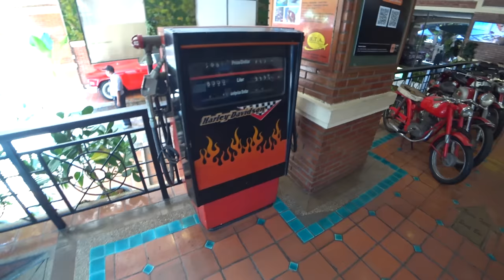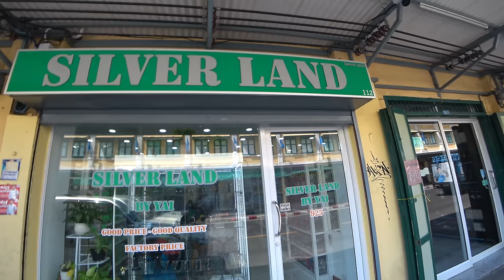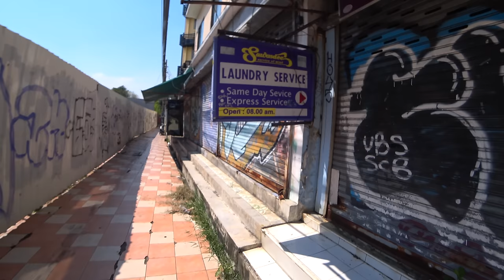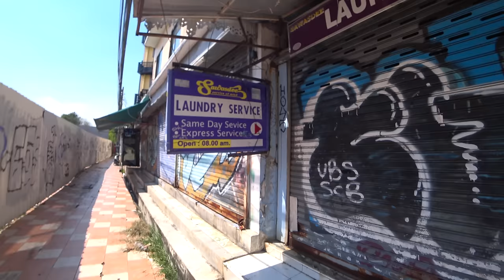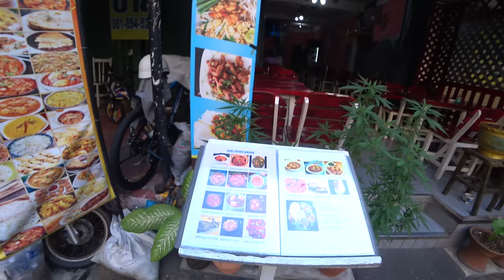Potopa v hlavnom meste Thajska | Bangkok, Thajsko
Dnešný vlog začíname na známej backpekerskej ulici Khaosan Road. Na potulkách mestom sa necháme zlákať na jazdu po bangkokských kanáloch, kde sa pozrieme na to, čo napáchali niekoľko dňové dažďové monzúny miestnym ľuďom. V závere vlogu si okrem vojenskej strelnice ukážeme aj historické centrum mesta Bangkok.